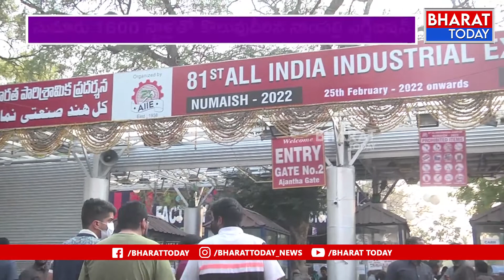Numaish 2022: హైదరాబాద్ నాంపల్లిలో నుమాయిష్ జోష్ | Namsthe Bharat | Bharat Today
Numaish 2022: హైదరాబాద్ నాంపల్లిలో నుమాయిష్ జోష్ | Namsthe Bharat